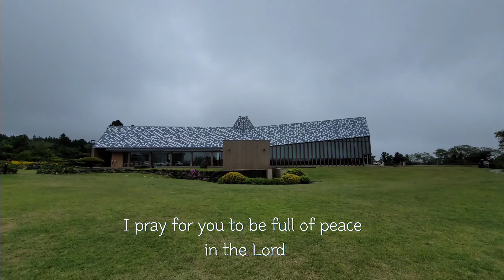제주 방주교회 Jeju Bangju Church | 이타미 준 Itami Jun 건축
6월2일 비오는 날 혼자 다녀온 제주 여행
마음이 복잡해 떠난 여행이었죠.

방주교회에 가서
조용히 기도를 했던 날이 떠오릅니다.

현재 방주교회는 법인과 목사님과 성도들의
뜻이 달라 예배를 못드리고 밖에서
드린다고 해요.

관광지 교회로서 뿐만 아니라
교회 본래 뜻이 회복되길
기도하며 헌정 영상을 올립니다.

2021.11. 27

삶의 모든 예술
도슨트 별빛

촬영: 갤럭시노트20 울트라
편집: vllo

음악은 artlist 구독을 했어요.
요링크로 유료 가입하시면 2개월 무료 받아요.